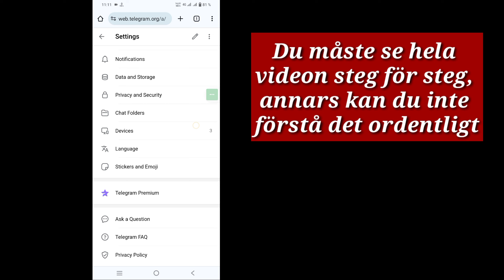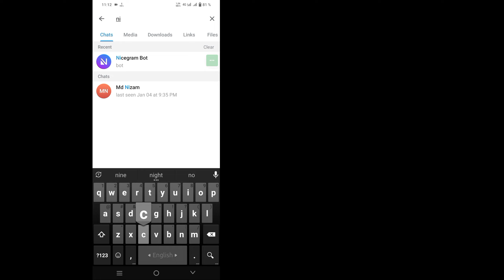Fix Denna kanal kan inte visas på Telegram | Lås upp alla begränsade kanaler på Telegram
Här i den här videon kommer jag att visa dig [Fix This channel can't be displayed in telegra. Lås upp alla begränsade kanaler på Telegram]. Så titta på den här videon noggrant och hoppa inte över den här videon om du hoppar över den här videon så kommer du inte att förstå så bra så om något problem kan du fråga mig och kommentera nedan så ska jag försöka lösa ditt problem om du gillar den här videon, vänligen tryck  gilla och prenumerera på min kanal tack.

 Fix Den här kanalen kan inte visas i telegra. Lås upp alla begränsade kanaler på Telegram. Vänligen följ mina instruktioner på skärmen.

 🖤 ​​Glöm inte att lämna ett "GILLA"
 🖤 ​​Dela gärna med dina vänner om du gillade och tyckte att den här videon var användbar

 ⁉️ ⬇️ Andra relaterade frågor:

 Problem!  Fix Den här kanalen kan inte visas i telegra
 Hur man fixar Kan inte visas på Telegram
 fix kan inte visas i Telegram
 telegramkanalen kan inte visas
 hur man fixar telegram denna kanal kan inte visas
 hur man avblockerar blockerade telegram
 avblockera telegram
 hur man fixar telegram denna kanal kan inte visas på Android
 hur man fixar telegram blockerad kanal Android
 blockera en kontakt i telegram
 Lås upp alla begränsade kanaler på Telegram